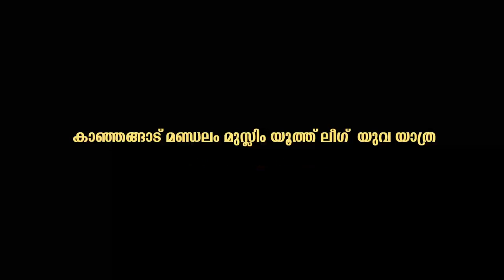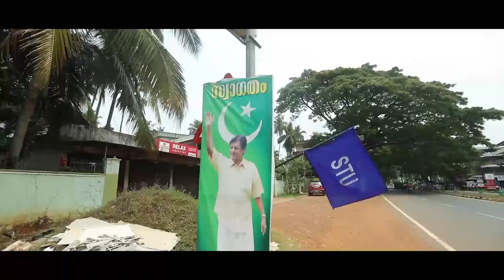KANHANGAD MANDALAM YUVAYATHRA DAY-2 MUKKOOD-KALLURAVI